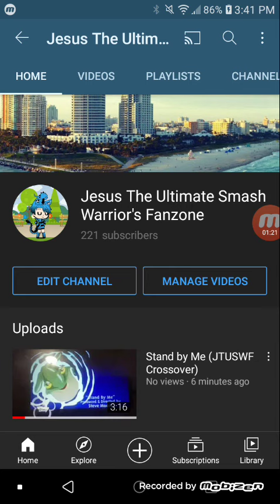A Message to Sexy Man